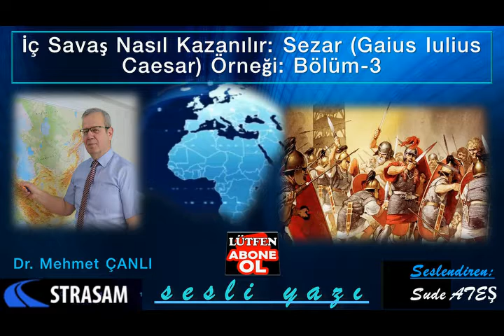İç Savaş Nasıl Kazanılır Sezar Örneği Bölüm-3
STRASAM TV SESLİ YAZI